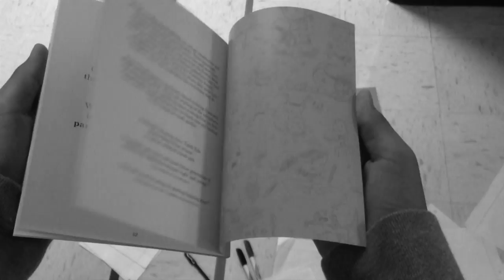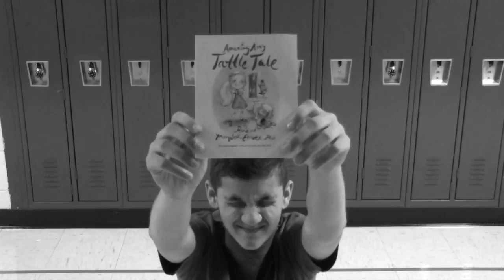The Door: Amazing Amy 1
By: Levi, Robert, Garrett
Fall 2015